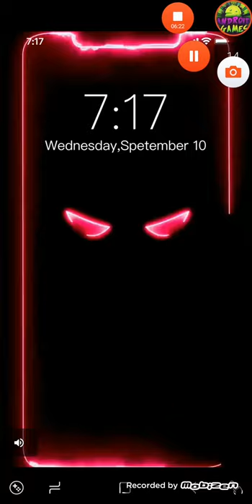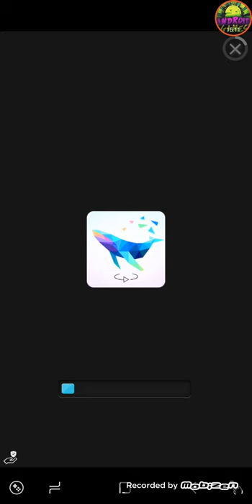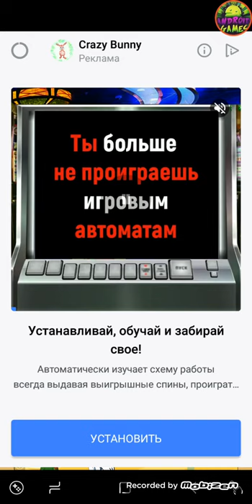Cool Goal Android Gameplay Level 1-22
Kick the ball and score goals

Take aim, hit the ball and KILL! Just don’t overwhelm the entire enemy team by sending the ball into the goal.

Cool Goal is a football game that will teach you how to aim, hit the ball and apply logic. What do we have to do? Score perfect goals! And do not forget to dodge the many opponents, because they will do everything to prevent you from reaching the gate!
Try a football game of a new level, in which intelligence is no less important than possession of the ball.

Solve a variety of puzzles, improve and master the art of football.
Learn interesting techniques, for example, use a twist punch, like real football stars. And if you score an excellent goal, the ball will burst into flames. With this football puzzle you can truly ignite!

Move forward, discover new levels, tasks, stadiums and even more interesting football! Each level is a unique challenge. Make your way to the gate while opponents take up new positions, move around the field, create obstacles and prevent you from scoring in any way! Each new stadium has its own unique design and theme. Play soccer in the woods or set the goal on the beach - everything is possible in Cool Goal!

Get ready for incredible football, use not only worked off shots, but also your head! It's time to become a real football star with Cool Goal!